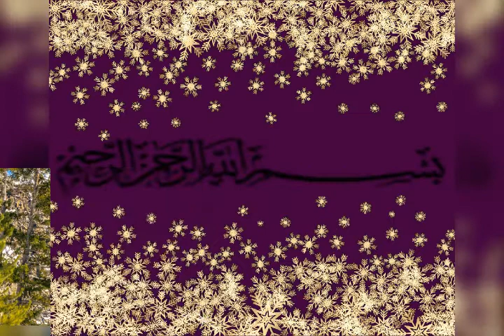ياأالله يارحمان ويارحيم